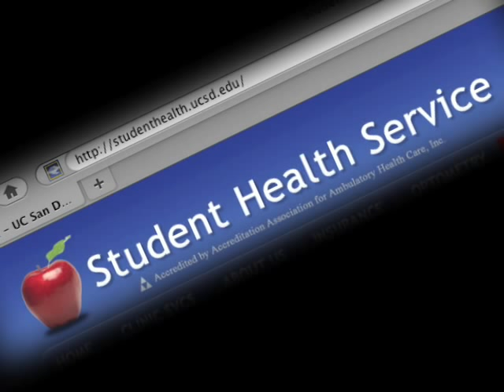H1N1 (Swine Flu) PSA - Award Winning PSA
This is a award winning PSA from the 2009 UC San Diego Project Wellness Film Contest.

This is a short PSA on H1N1 Swine Flu.